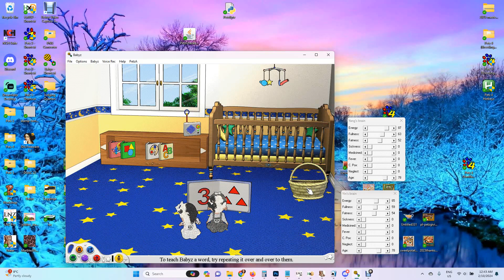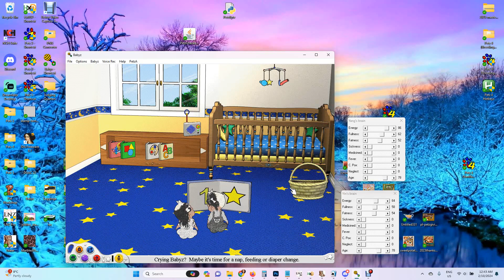Babyz Clapping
Yin and Yang have learned the number one! Watch them clap along.